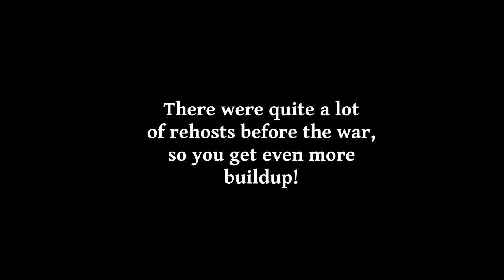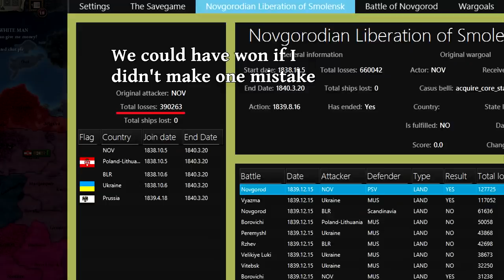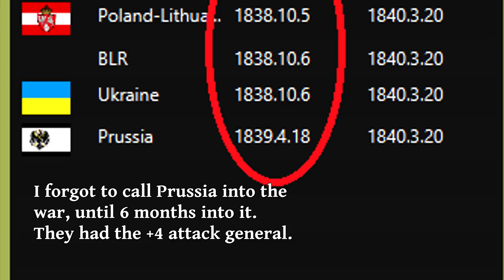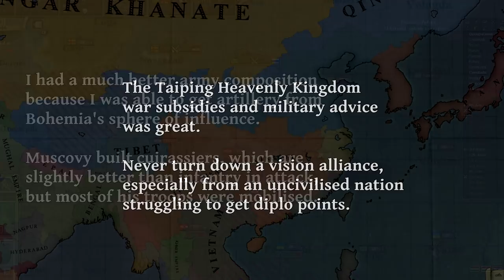The War of Novgorod (Poland-Lithuania Part 2)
The first war of the Poland-Lithuania series. We're going in on Muscovy. It's time to fund the army, roll the dice, look for good generals and let the battles commence. Scandinavia, reeling from his swift humiliating defeat at the hands of Bohemia, is looking for a victory elsewhere and has decided to forge an alliance with a potential Russia. The 2v2 war is upon us as we rush to the aid of the small innocent merchant republic of Novgorod. Who will win?

Will we find an unlikely military advisor? Always accept vision alliances. Analysis of the war takes place towards the end of the video.

Also, an Italian war rages, involving the Dual Monarchy and Burgundy. In the next part we will see what happens here, as well as events all over the world. The next part will feature a lot of insane conflicts, including one that we ourselves will have against a small neighbour...

The Muscovy series: The PLC-Muscovy conflict seen from the other side. You do not need to have watched the Muscovy series to understand and enjoy the PLC series.

Mod: Divergences of Darkness multiplayer edit by ZombieFreak, version 1.7 used in this campaign

00:00 Intro - Buildup to the War
04:25 The War of Novgorod
17:46 Peacedeal and Aftermath
21:23 War analysis, Diplomacy and Outro

Lithuanian Rhapsody – Queen (no, just joking, it was Mieczysław Karłowicz)
“History's Long Shadow” - Three Kingdoms Total War Soundtrack
Suite for orchestra in E flat, Stojowski
“Rebirth Symphony” -  Mieczysław Karłowicz
Concerto for Orchestra, Lutoslawski
Françaix Préludes 2: “Molto Allegro”, Chopin

Full cast of players for the whole series will be given at the end of the series.